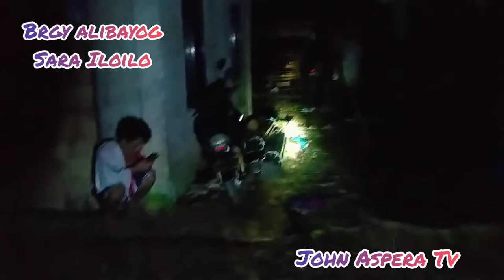12:15am malakas parin ang hangin